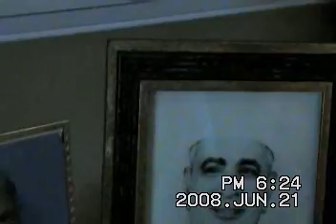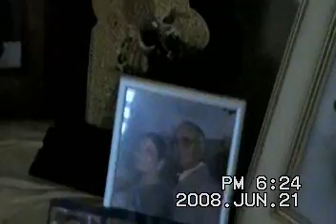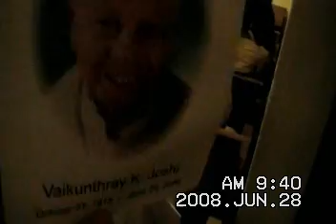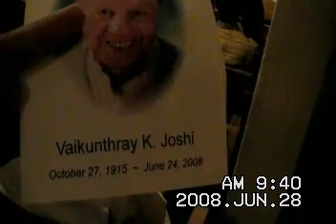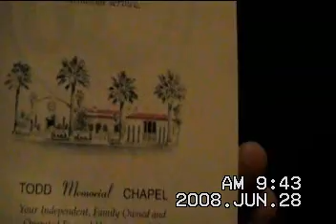20071230pm0130 to 20080101am0100- ANUJA Gupta Engagement home to Nirav Hm-B. Joshi's Dad Funeral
20080101am0-
DETAIL: 00:JAYSHREE HM= 17Mn: DP Bch- 24 Mn: Anuja Engagement at Nirav Hm- 97 Mn: Funeral of Bhat Joshi's Dad- TAPE END 2:20:13